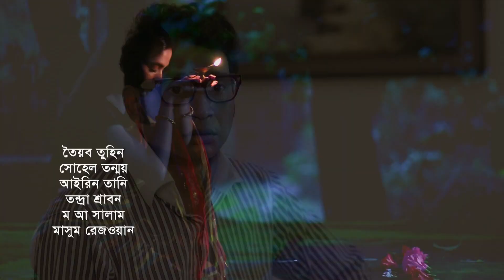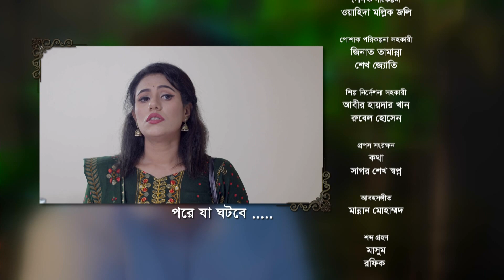Smiritir Alpona Anki | স্মৃতির আল্পনা আঁকি | Niloy | JS Himi | ATN Bangla Mega Serial 2021 I EP -267